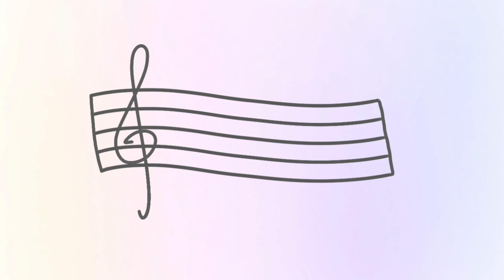Memories of LOVE YOURSELF in SINGAPOREㅤ|ㅤAirplane Pt.2 fanmade MV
All video clips were taken by me. You may use some parts for edits but must be with credits.

LOVE YOURSELF in Singapore: 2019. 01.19 at Singapore National Stadium